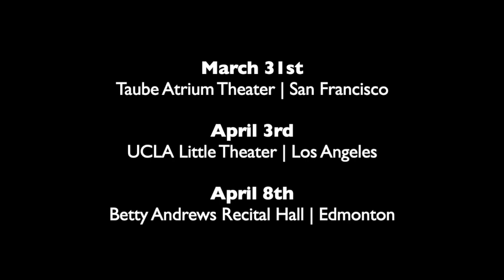The Voice Within featuring Seibi Lee | Leela Dance Collective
Leela Dance Collective is an internationally acclaimed dance company that works to elevate India's rich artistic traditions of dance & music on the world stage.